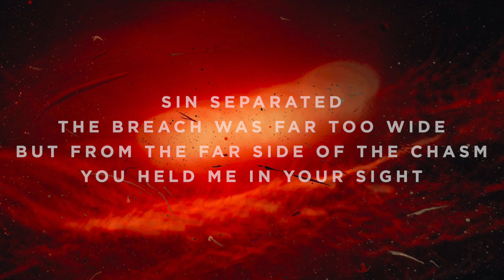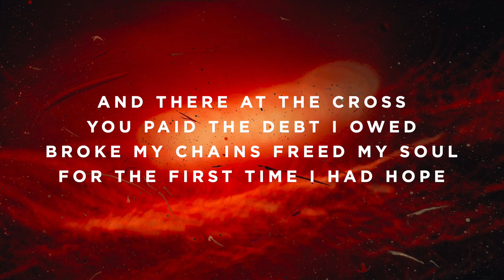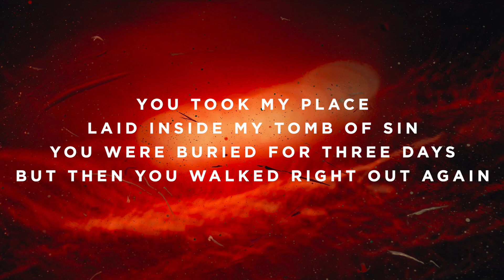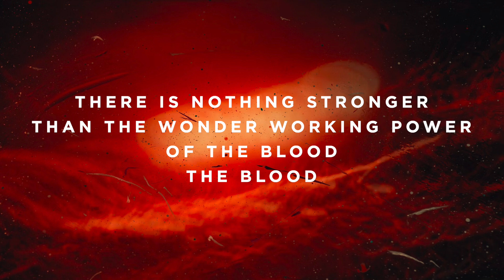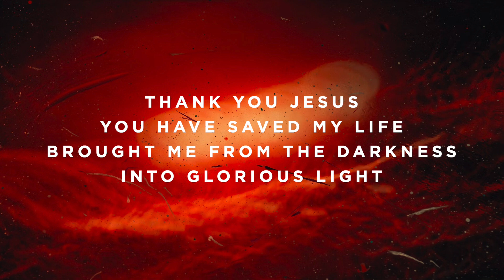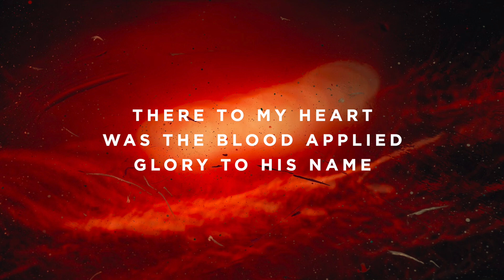Thank You Jesus For The Blood - D - Instrumental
Timestamps:

Vamp - 0:00
Intro - 0:07
Verse 1 - 0:23
Verse 2 - 0:55
Chorus - 1:26
Vamp - 1:58
Verse 3 - 2:05
Chorus - 2:37
Bridge - 3:12
Bridge - 3:44
Chorus - 4:15
Breakdown - 4:35
Interlude - 4:51
Refrain - 4:59
Ending - 5:30